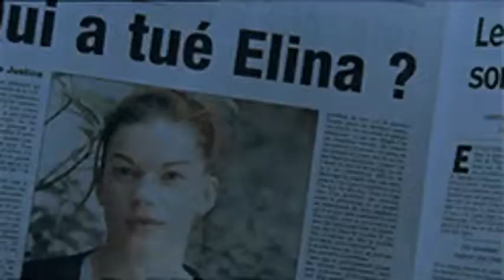GIF compilation from 2014-05-20 and 2014-05-14, gif, my gifs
Tags defining this video: closet cosplay, cosplay gif, crazy for dogs, crocro-ampora, gif, gifpal, inubaka, inubaka: crazy for dogs, my cosplays, my gif, my gifs, my stuff, suguri miyauchi, audrey fleurot, caroline proust, engrenages, grégory fitoussi, philippe duclos, spiral, thierry godard, edward grimes, jedhead, jedward, john and edward grimes, john grimes, lipstick, mygifs, blaine anderson, glee, нахер все, уйду в монастырь, ahaha cute :), color gifs, i wanna feed him too :((, monique smit, mr netherlands, the dutch guy, the hot dutch guy, tim douwsma, #2011, gifset, hit the lights, mine, music video, selena gomez, selena gomez gif, selena marie gomez, fire, fire dart, fire poi, flow, flow arts, me, poi, adventure time, adventure time gif, finn the human, captain america, crush, the winter soldier, black and white, josh carter, phantogram, phantogrammusic, sarah barthel, edits, my, my edits, Tom and Jerry, 1d, liam, liam payne, one diection, where we are, where we are tour, wwa, wwa tour, wwat, Book Lover, accomplishment, book nerd, bookaddict, bookaholic, excited, ian somerhalder, nailedit, reaction, yes, bookish gifs, books, gif set, the book thief, thebookthief gifs, #2: 00 am gifing is a thing for me, connor hanwick, jacob graham, jonathan pierce, me and the moon, music, the drums, luanda, luanda gazoni, meus, torrada torrada, tv capricho, marceline, 1990s, 90s, dangerous era, michael jackson, remember the time, rtt, aviation, fireworks, flight, pretty gif,